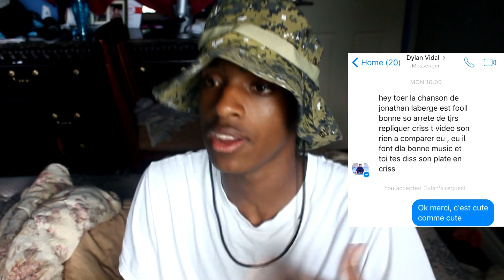5 ÉTAPES POUR IGNORER LES RAGEUX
Apprend à faire 1000$ de plus par mois (Consultation GRATUITE) Supporte la chaine et commande toi de la marchandise

Suis-moi sur instagram, je follow back (JE REND) : PapiMelv

↓ Si t'es un vrai beubé ↓ (et pour une dédicace)

Commente ''Kespasse mon beubé'' si tu vois ça!